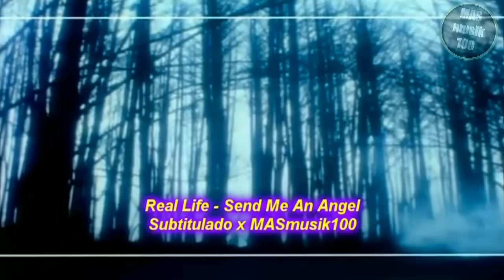Real Life - Send Me An Angel (Subtitulado, Oficial)